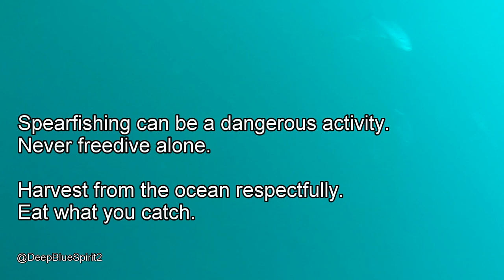Spearfishing UAE | The whale shark and the cobia (Sharjah)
I wanted to dive down to a wreck to look for some tasty fish for dinner. Then I saw all these Talang queenfish around me. Felt like in an aquarium, surrounded by so much marine life. And then this amazing young whale shark checks me out and I can get a free ride with him. Such an awesome moment! But then, when I look back to check if any other predators are following the whale shark I discover this massive and beautiful cobia swimming right beneath us. Safe shot, respectfully landing the fish that was shared between captain, friends and some slices for myself and my beautiful wife.

SPEARFISHING – FREEDIVING – AMAZING TRIPS
Being born on the shore of the Pacific Ocean, I surfed and later discovered the amazing underwater world. Many years and trips allowed me to dive depths of 100 feet (30+ meters) one a single breath. I am also a spearfishing instructor and love to organize trips with great people. Lots of fun, great experiences and amazing fish is our target.
Main area of activity is the Pacific and Caribbean coasts of Panama, Central America.

I PUBLISHED MY BOOK SERIES:
The Spearfishing Guide Series: BOOK 1 (BOOK 2 on the way!)
You can read a sample of the book on this link!

Wetsuit – Forza Tre Decomposed Smooth Skin (warmer water 3.5mm + colder water 5.5mm)